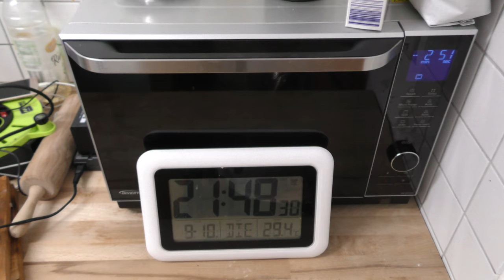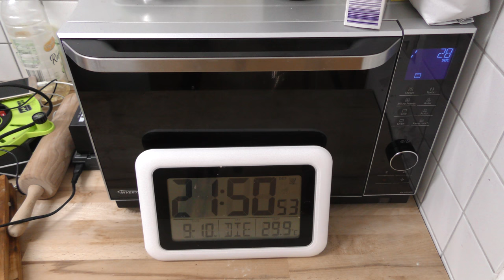cooking for women and eggs; 464